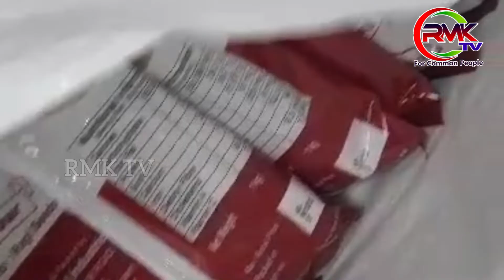రాగుల పౌడర్ తయారీ....